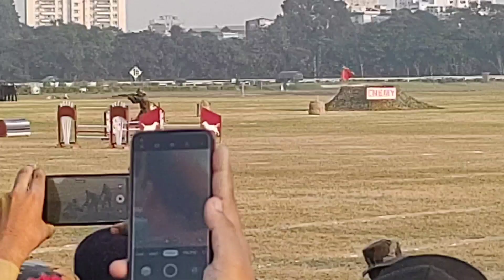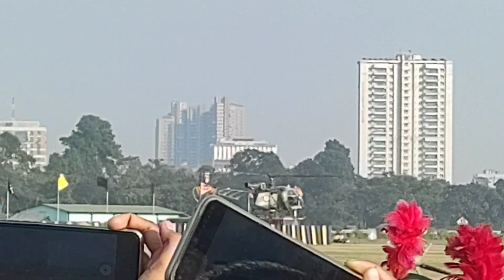Indian Army's Military TATTO 2022 | With NCC friends | MEMER MISHRA VLOGS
Ram Ram🙏
I'm Animesh Mishra.
It is my vlogging channel.

hit likes.